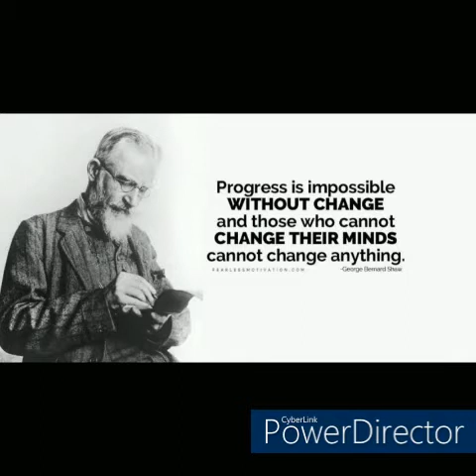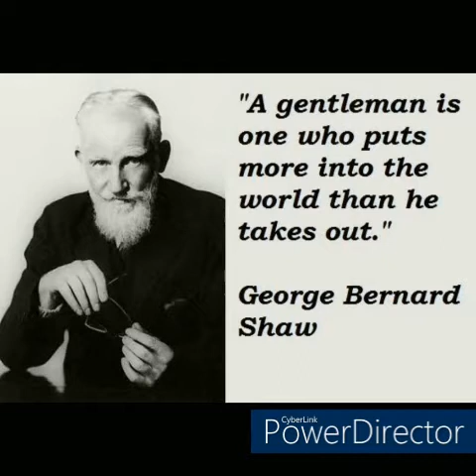GEORGE BERNARD SHAW DAY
ST JOSEPH'S HS
CHATHIATH